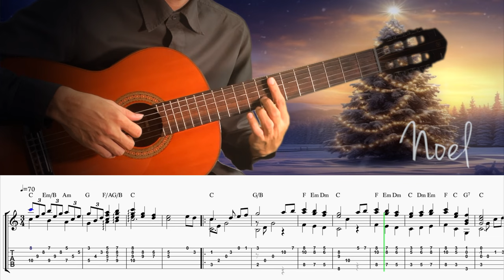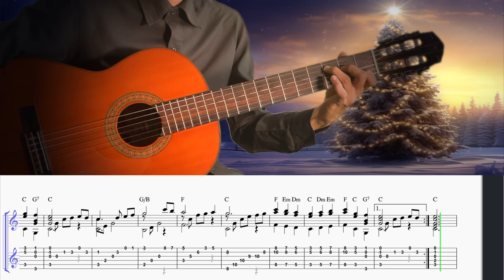The First Noel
"The First Noel" là một bài hát mừng Giáng sinh truyền thống kể về câu chuyện về sự ra đời của Chúa Giêsu Kitô. Bài hát mô tả những người chăn cừu trên cánh đồng nhận được tin tức về sự ra đời của Chúa Kitô từ các thiên thần và cuộc hành trình của họ đến Bethlehem. Giai điệu nhẹ nhàng và lời bài hát chân thành của nó nắm bắt được tinh thần của mùa Giáng sinh, tập trung vào các chủ đề về niềm vui, hy vọng và ý nghĩa của Giáng sinh.